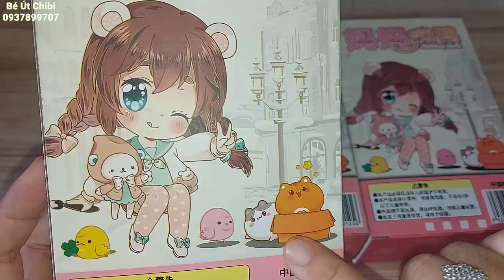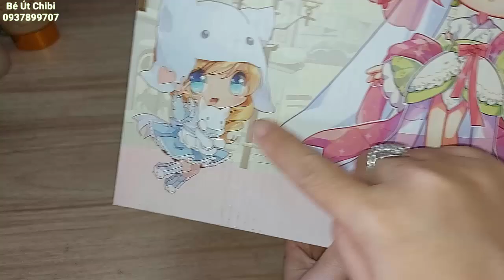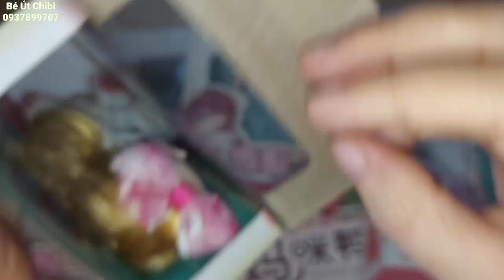Thiết kế búp bê có khớp, váy và cài tóc cute/Bé Út Chibi khui hộp búp bê chibi Nhật Bản giá 80k